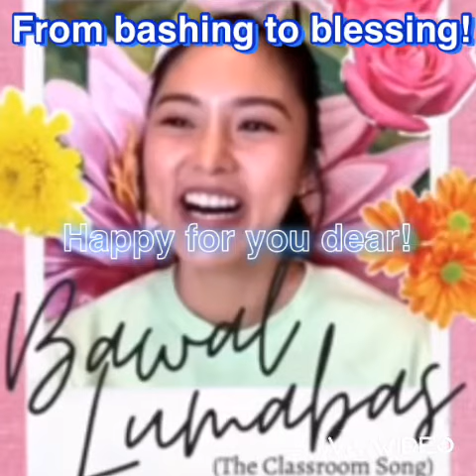Kim Chiu Released Bawal Lumabas Song I The Classroom Song I From Bashing to a Blessing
Life, as we know it, is full of surprises! It is as well packed with trials and disappointments but despite all these we have to learn to overcome each of them and move on. As the saying goes " When life throws you lemons., learn how to make a lemonade!

There were so many netizens who bashed our chinita princess due to the viral video, We did not hear any bad comment or reaction from Kim. She remained calm and managed to maintain self-worth and positivity. And voila! Now she released a song in line with the viral video! It is entitled "Bawal Lumabas"

It amazed me how things turned up. From bashing to a blessing, indeed!

I am happy for you Kim!